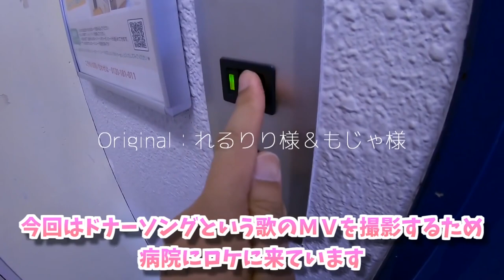君がいなくなった世界に。ドナーソング／しほりみチャンネル feat.めありーちゃんねる様 Transplant donor song in hospital【MVまとめ】